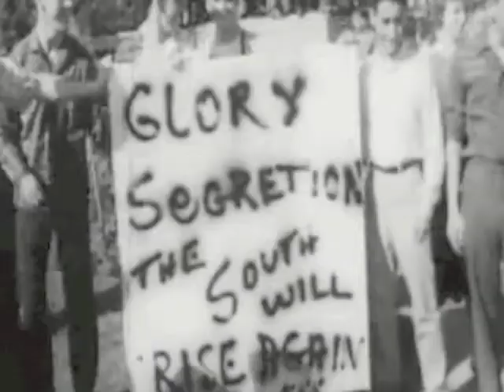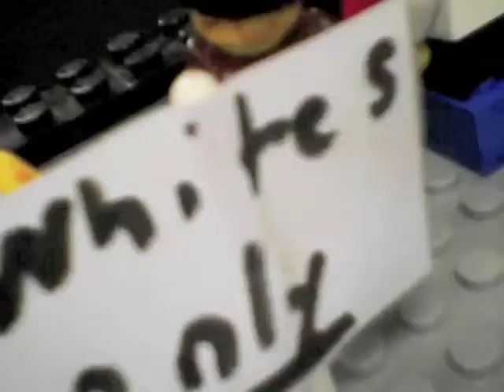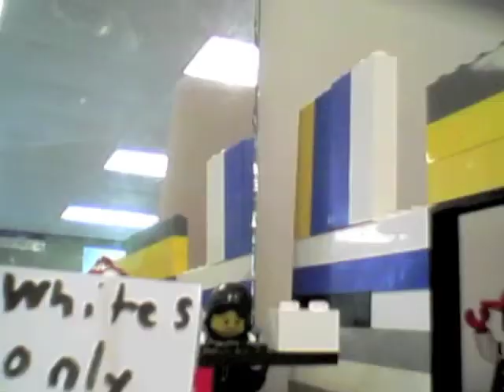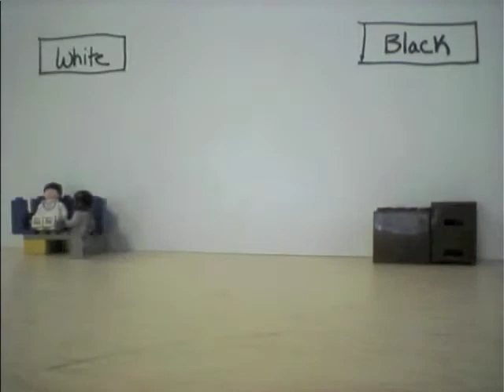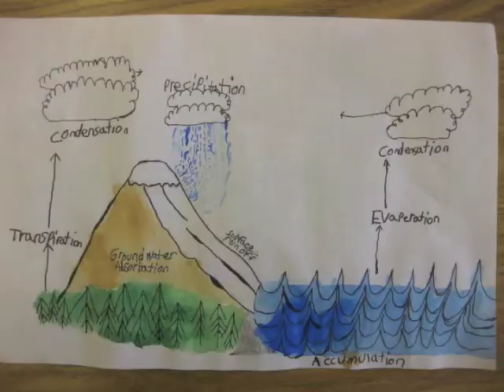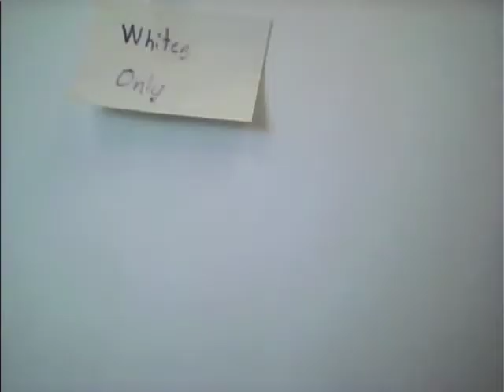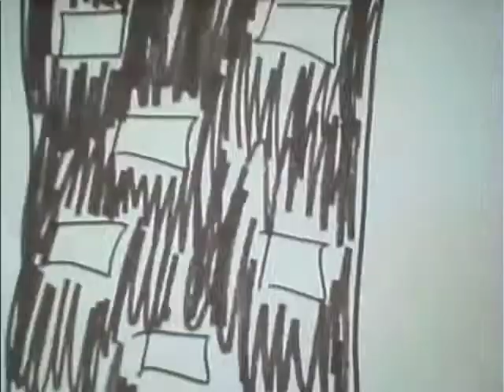Final Civil Rights Movie.mov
Animation of different civil right events